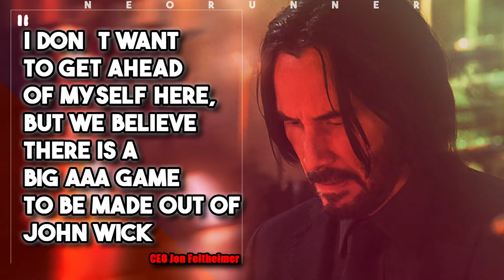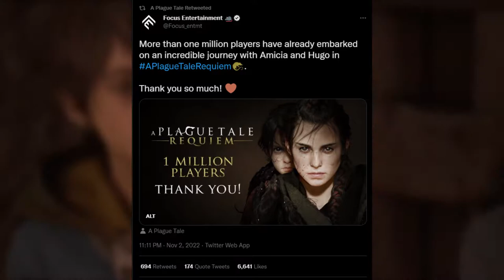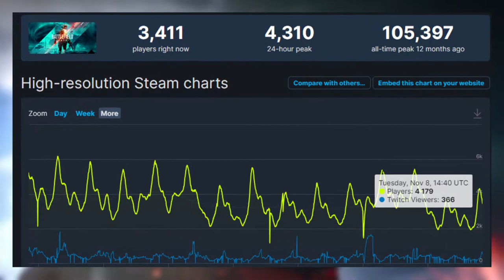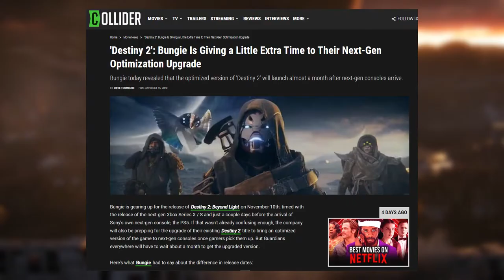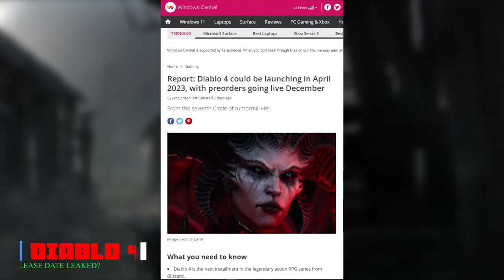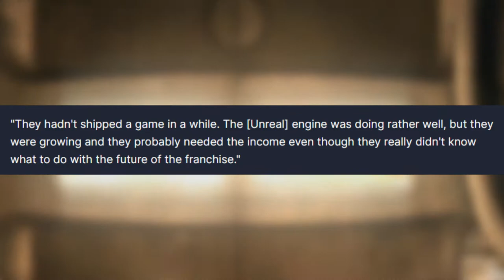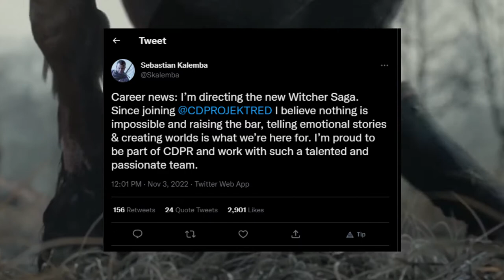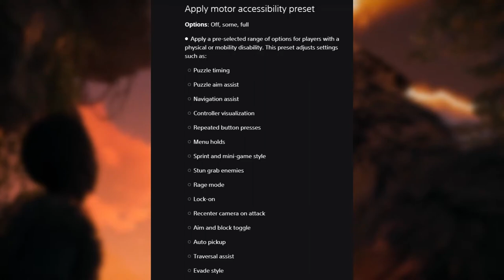God of War Ragnarök 70+ Accessibility Features || John Wick AAA Title? Diablo 4 Release Date Leaked?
Hey Guys, Welcome back to the channel. This week, Sony announced over 70 accessibility features for God of War Ragnarök which includes Vision, hearing presets and Motion &  Motor reduction presets. They have also confirmed that you customize the controls of the game however you want. The accessibility features will help to improve the experience of the players who need those things. This week movie production team Lionsgate who produced the action series John Wick had a investors call where they revealed that they are looking for a team who can develop a AAA title based on John Wick. Focus Entertainment the team behind the A Plague tale series confirmed that Requiem has crossed the 1 million players milestone. Frogwares also released the gameplay trailer for Sherlock Holmes The Awakened and the game will release sometime in early 2023. This week Battlefield 1 was on Steam sales and the game also peaked at around 55,000 con, current users, on Steam which is 40,000 more than Battlefield 2042 managed. Even Battlefield V had more concurrent users than 2042.  And Much More !!!

⌛Timestamps

0:00 Intro
0:17 John Wick
1:43 Requiem
2:17 The Awakened
2:49 Battlefield 1
4:57 Destiny 2
6:06 Diablo 4
7:51 Gears of War
9:03 The Witcher
10:30 God of War
12:17 Outro